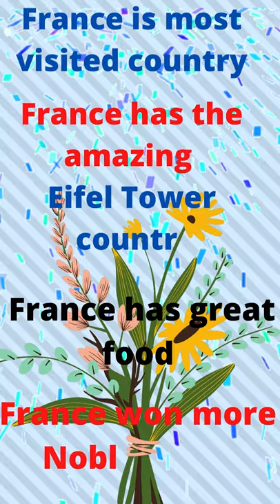quadrille, the quadrille, dance ,music, traditional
Music is a collection of coordinated sound or sounds and it is the form of art that uses sound organized in time.